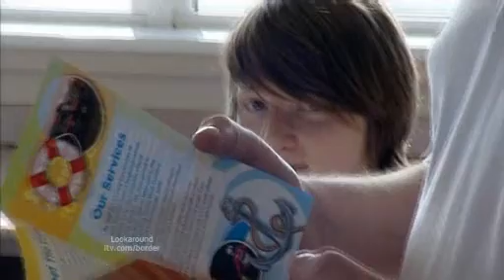Inshore Helpers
Gary Hampson (23) and Antony Graham (18) are encouraging young people to join Cumbria's fourth emergency service, the Inshore Rescue.